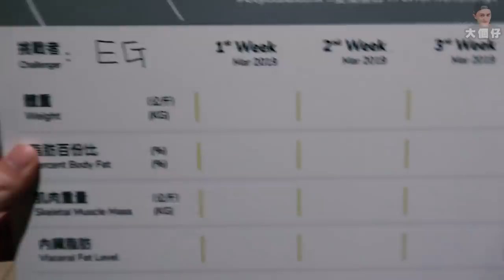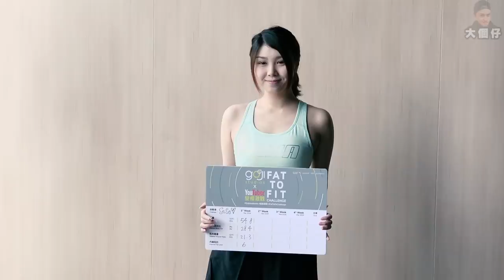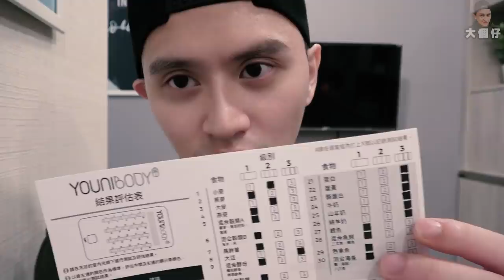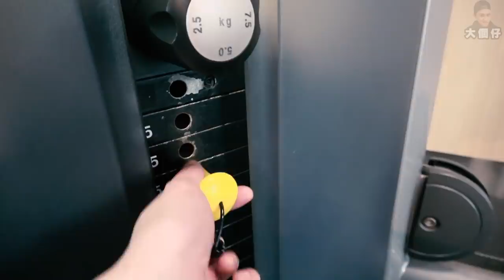【減肥】為錢減肥！贏左有２００００蚊！！十位Youtuber鬥過你死我死！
唔知第一名會係邊個呢！！
唔包尾就得Plz Plz Plz